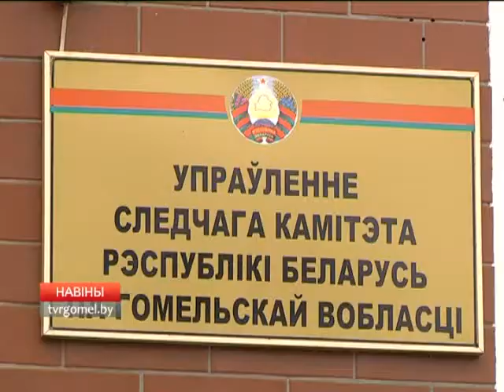Уборка снега в Гомеле